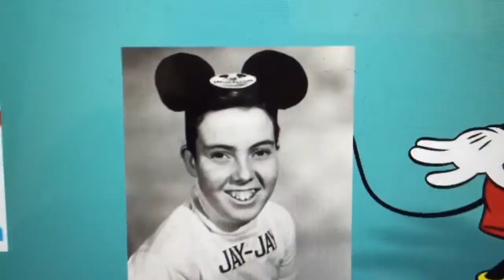Mouseketeer Jay Jay being interviewed on radio www BabyBoomersTalkRadio com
Listen NOW to my interview with Jay-Jay from the Mouseketeers.
I Tunes
Hey Kids..What time is it?